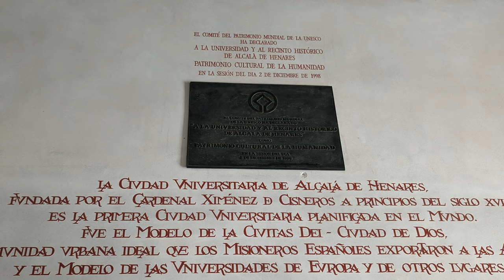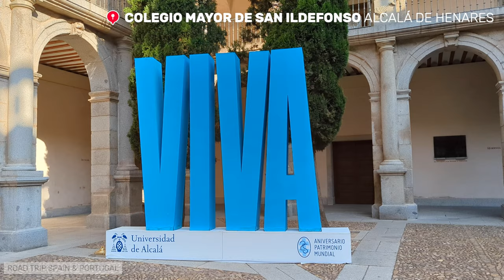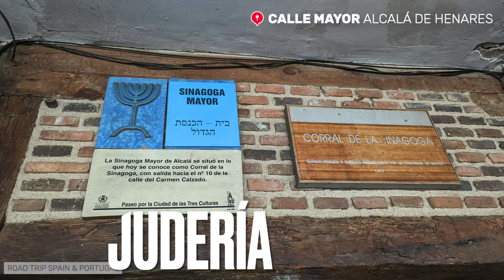🙋🏻‍♂️ ALCALÁ DE HENARES | day-trip from MADRID 🇪🇸 #143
👉  We share with you all you need to know to organize the perfect trip to beautiful ALCALÁ DE HENARES.
MENTIONED IN THE VIDEO
🚊 Trains to Alcalá Select ALCALÁ DE HENARES (not ALCALÁ DE HENARES-UNIVERSIDAD) as your destination when you buy your tickets at the machine to see the up-to-date fares.
🚌 Buses to Alcalá Single ticket 3,60€